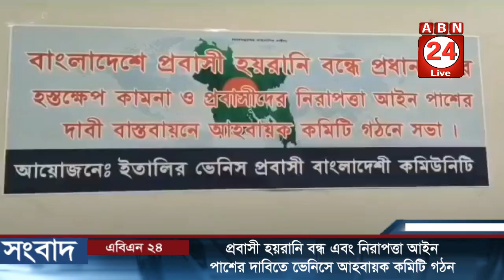প্রবাসী হয়রানি বন্ধ এবং নিরাপত্তা আইন পাশের দাবিতে ভেনিসে আহবায়ক কমিটি গঠন ।। এবিএন ২৪ সংবাদ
বাংলাদেশের অর্থনীতির অক্সিজেন প্রবাসীদের হয়রানি বন্ধে প্রধানমন্ত্রীর হস্তক্ষেপ এবং প্রবাসী নিরাপত্তা আইন পাশের দাবিতে ভেনিসের বাংলাদেশি কম্যুনিটিতে একটি সংবাদ সম্মেলন অনুষ্ঠিত হয়েছে।

SHOW LESS